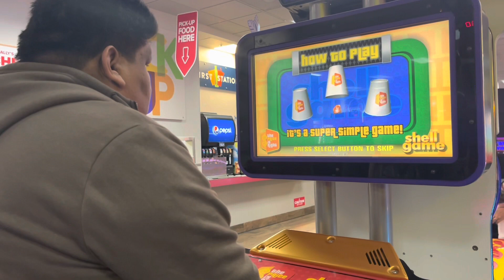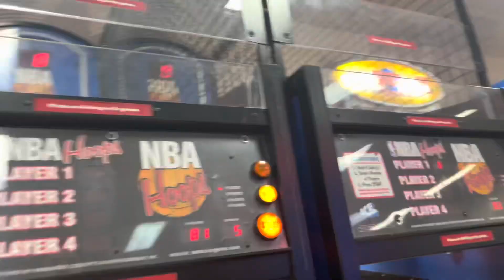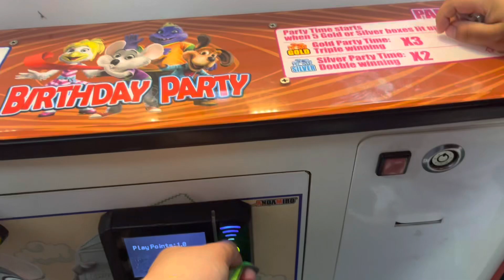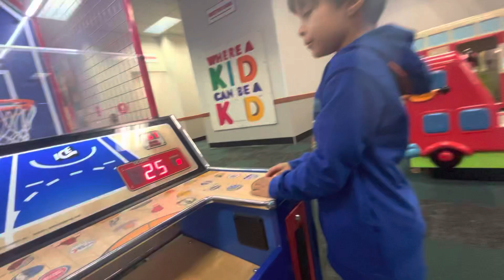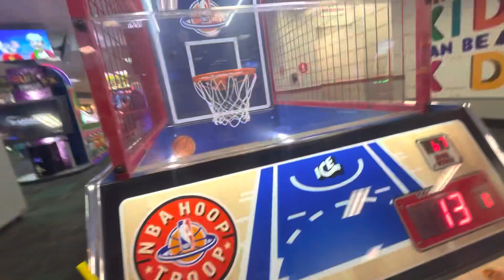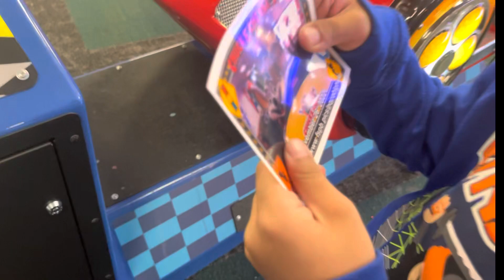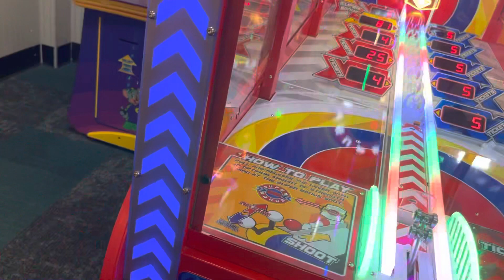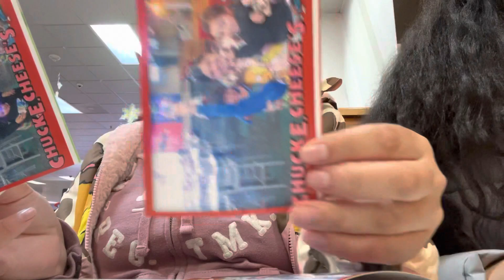Chuck E. Cheese’s Vlog - spending time with my Niece & Nephew 💙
Hey guys welcome to come … in this video is a mini vlog of spending time with my niece and nephew at Chuck E.cheese . And having fun before they leave so hope you enjoy this video……

  I do follow back 🫶🏽❤️